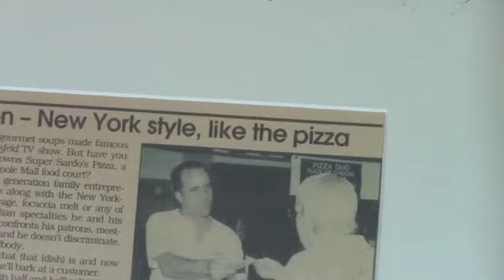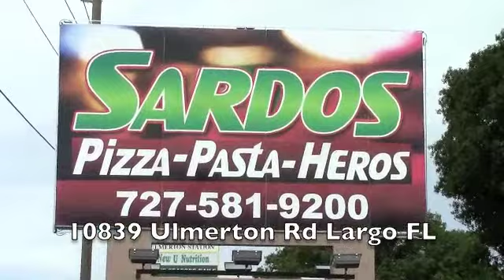Sausage Pizza in Largo, FL. Largo pizza delivery. Sardos News Review. Authentic NY pizza. Catering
10% savings when you mention this video!

Since 1979 Sardo's Pizza has been serving the Largo Seminole Clearwater St. Petersburg Area with the best quality New York Style pizza...

Seminole, Largo, Clearwater, St. Petersburg - You've heard of New York Soup Nazi, the abusive purveyor of gourmet soups made famous on the long-running Seinfeld TV show. But have you met the Pizza Nazi who owns Super Sardo's Pizza located at 10839 Ulmerton Road, Largo Florida, across from the Pinellas County Sheriff Dept.

Santo Sardo, a second generation family entrepreneur, daily serves insults along with the New York style pizza slice and beverage, focaccia melt or any of the other homemade Italian specialties he prepares. He confronts his patrons, mostly regulars, at the counter and he doesn't discriminate. He does anybody and everybody.

You made me explain what that (dish) is and now you're not going to buy it, "he'll bark at a customer. Ask him to cut your slice in half and he'll inform you sarcastically, "There's a knife and fork over there." You take them from the dispensers. Then he'll cut the pizza and tell you, "Put the knife and fork back, you don't need them now. Do you want me to feed you, too?"

And if you can't pronounce focaccia (foh-ka-chi-a)-it's a delicate homemade mini-bread - he won't give you the specialty sandwich until you do. Santo "helps" with exaggerated pronunciation of each syllable "You should hear how they butcher that word," he laughs.

Some customers go there as much for the abuse as for the delicious, inexpensive homemade food. Others hope he will pick on them. It means they've arrived. It's a daily good-natured ritual, and he's never at a loss for an insult. Ask for water and you'll get, "Bottled water or the cheap kind?" If it's the latter, you have to shout it so everyone can hear.
Santo says his confrontational humor is really a shtick that helps take the edge off the stress of operating a business so he doesn't get burned out. Some feel his sharp tongue defines his personality, and the street smarts he acquired growing up in Brooklyn, N.Y.

"I was literally born on a flour sack," says Santo who began learning about Italian cuisine at the age of five in the family pizzeria. He came to Florida with them in 1979 when he was 15 and worked in pizzerias they operated in Largo. He stayed until 1985 then returned to Brooklyn to run his won place until 1991.
He opened in the food court in 1995, practically where his parents ran a shop and created a Brooklyn-style neighborhood pizzeria. He invested $2,500 in a water filtration system and pays $75 a month for filter replacements so his dough will be sweet and pure for the traditional thin-crust pizza, stuffed vegetarian pizza, ham and cheese rolls and calzones. His four fulltime employees have been with him almost from the start.
There's a soft side to the Pizza Nazi, inspired, no doubt, by his three children: Johnny Bones, Stella Bella and Santo Jr.

During the Christmas season, he contributes pizza to the managers at Kmart in exchange for discontinued toys or those that didn't sell. He and his family bring the toys to All Children's Hospital in St,. Petersburg. At Easter its baskets of candy and chocolate bunnies. He also contributes food and time to churches and charitable organizations.
Not too shabby for a guy who'll harass you when you order his food or rip a napkin in half when you ask him for two.

Super Sardo's Pizza delivery Seminole Pizza Largo Clearwater Pizza restaurant St. Petersburg Pizza delivery Gulf Beaches Indian Shores Tampa Bay Pizzeria Italian Restaurant Largo Clearwater Seminole St. Pete Largo Indian Rocks Beach Madeira Beach Pinellas Park Tampa Bay Pizza Delivery Catering Best Pizza St. Pete Florida Pinellas County Italian Food Restaurants Seminole Caterers St

Pizza by the Slice:  Cheese  Sicilian Slice  Pizza Bianca   Bianca Primavera  Stuffed Meat  Supreme Sausage pizza, pepperoni pizza, cheese pizza.

Hot Heros - HOMEMADE SARDO BREAD  Chicken Cutlet Parm   Meatball Parm
Eggplant Parm    Sausage & Peppers Parm   Italian Style Beef  green peppers, onions, mushrooms  Cheese Steak  green peppers, onions, mushrooms

Sardos Specials:  Stromboli  Cheese Calzone  Spinach Roll  Supreme Calzone (made to order)  Ham & Cheese Roll  Sausage & Peppers & Onion Roll  Lasagna Calzone
Pepperoni Roll . New York style pizza.

Super Sardo's Pizza Delivery Largo Seminole Clearwater Pizza Restaurant